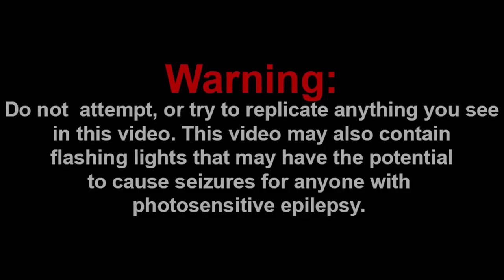IT'S ALIVE!!! || SML YTP: FrankenJeffy! Reaction!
Channel Members:
~SuperGB64
~Frogiman

Discord: Super Mario Gamer 001#7883
Nintendo Switch Friend Code: SW-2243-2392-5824

-SMG001, 2021